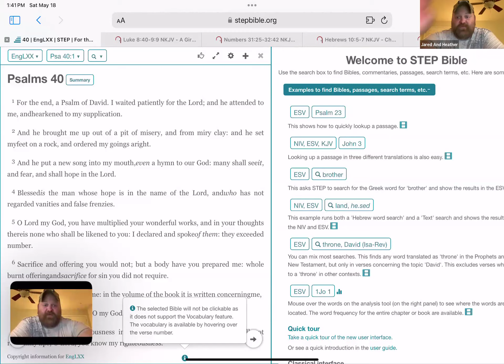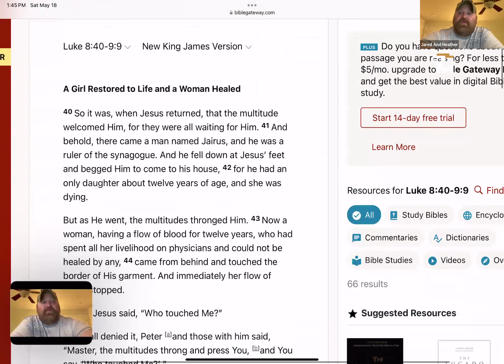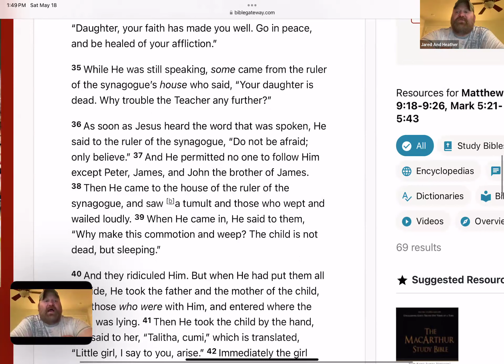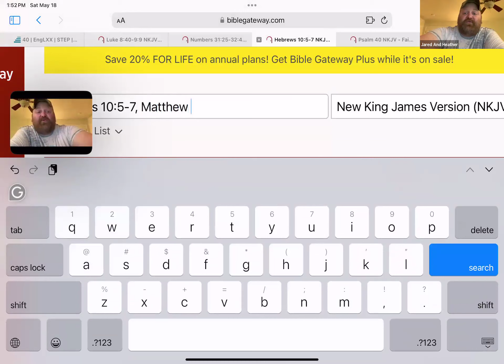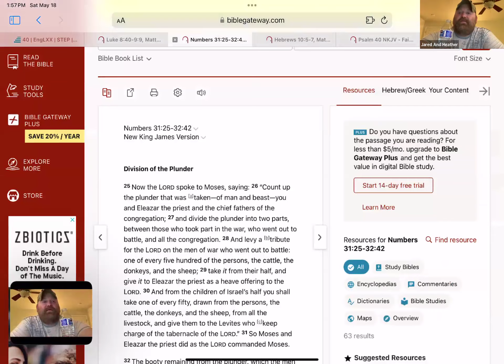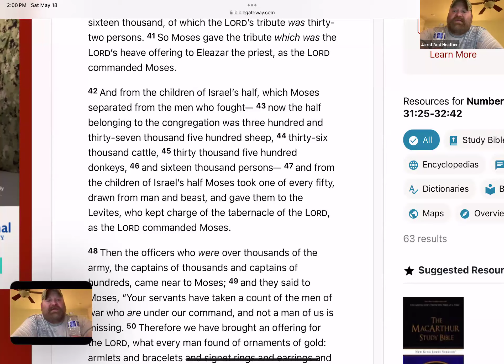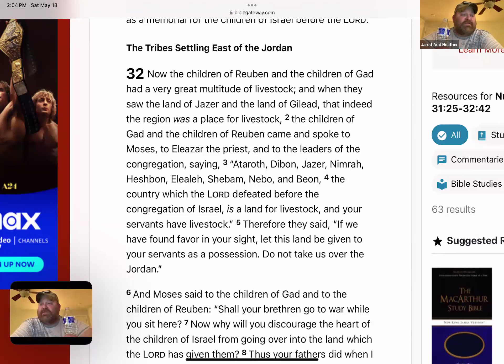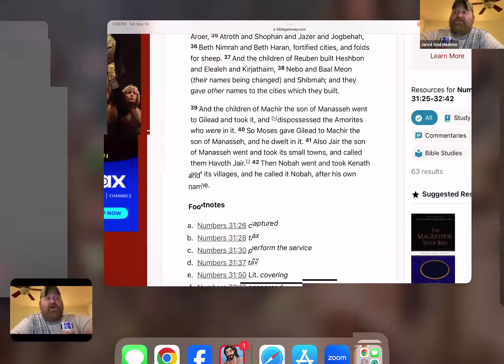The Bible Day 91: “Faith, Healing, & Heritage”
Readings Psalm 40:1-9, and Luke 8:40-9:9, and Numbers 31:25-32:42